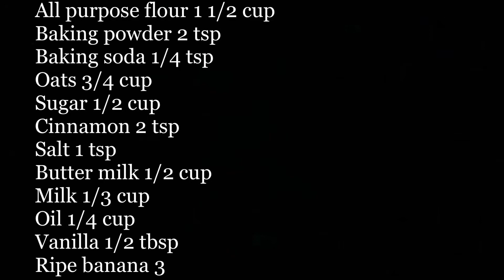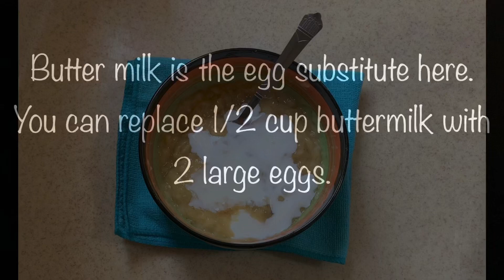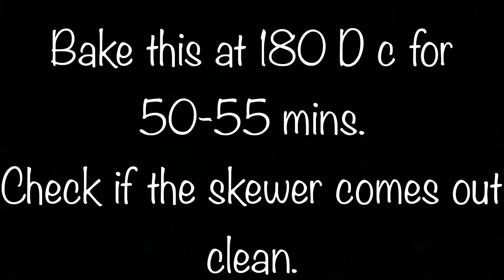Eggless banana bread | walnut banana bread | easy bread recipes